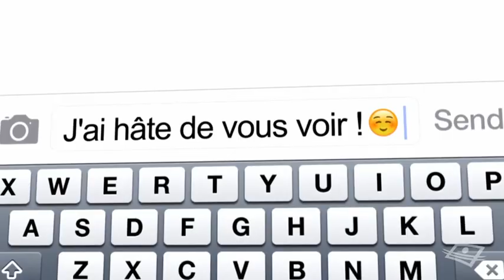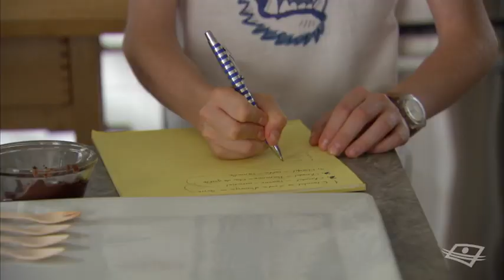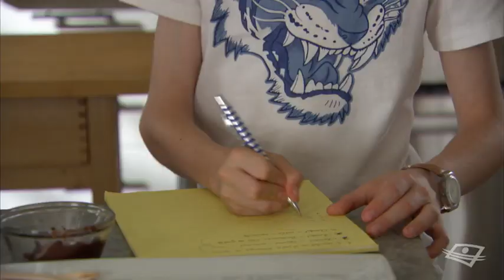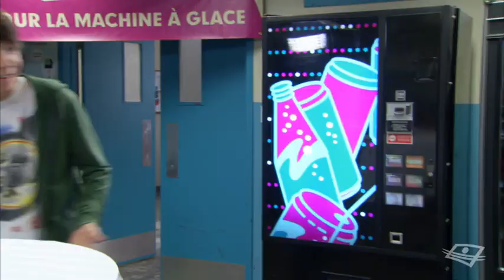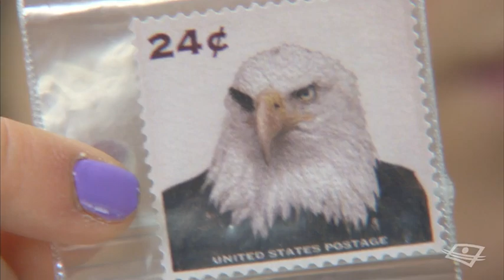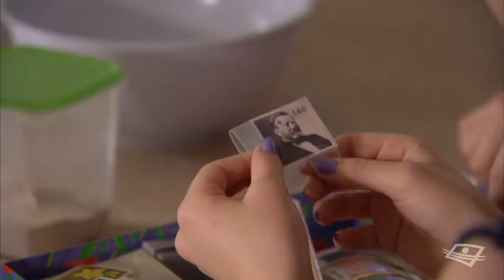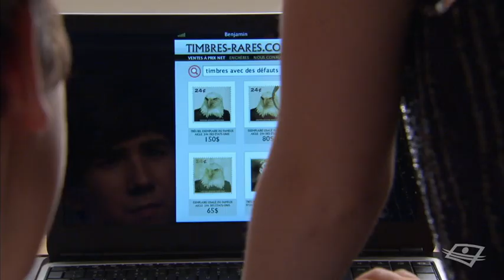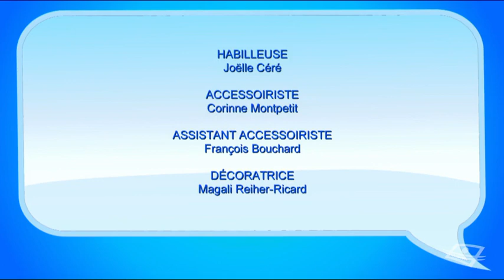Biscuits timbré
Biscuits pour timbrée